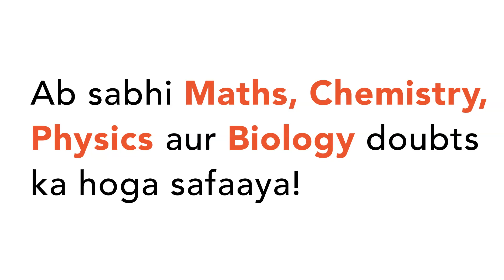"Samir�s age is one-fourth of this father�s age and two- third of his sister Reema�s age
"Samir�s age is one-fourth of this father�s age and
 two- third of his sister Reema�s age what is the ratio of the ages of Samir,
 Reema and their father respectively?"